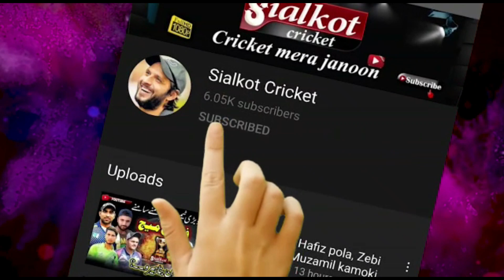TAMOUR MIRZA VS JALLAT KHAN II CHOTA VICKY VS HASSAN BUTT WORLD RECORD SEMI FINAL MATCH II KSL II.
TAMOUR MIRZA VS JALLAT KHAN II CHOTA VICKY VS HASSAN BUTT WORLD RECORD SEMI FINAL MATCH II KSL GUJRAT LEAUGE II